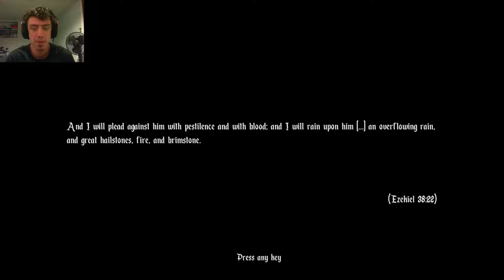GETTING THROUGH THE MAZE / AGONY UNRATED PT.2